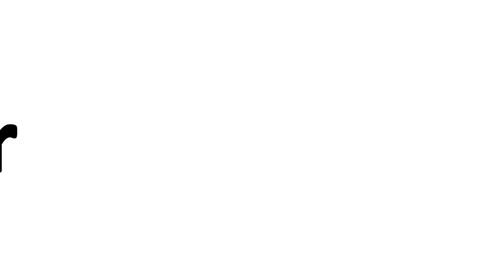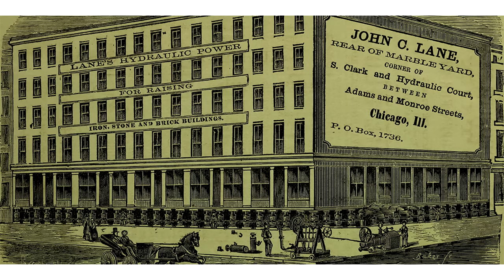Lifting up an Entire City With Jacks | Tales From the Bottle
Sadly not a story about history's strongest man, but lifting an entire city fourteen feet with jackscrews is still pretty interesting!

"During the 1850s and 1860s, engineers carried out a piecemeal raising of the level of central Chicago. Streets, sidewalks, and buildings were physically raised on jackscrews. The work was funded by private property owners and public funds."